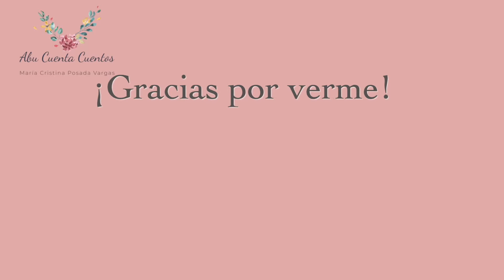La carpa en el carril seco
Fábula china